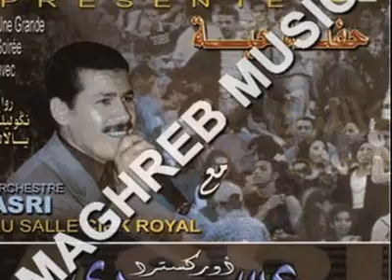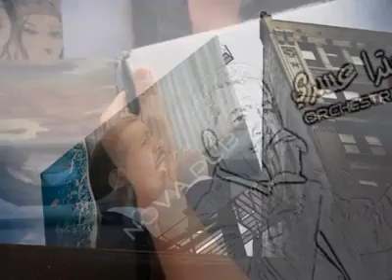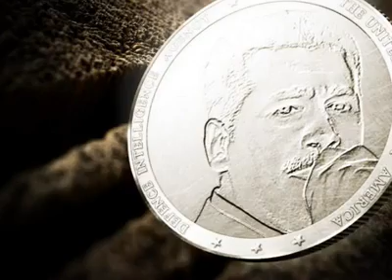Orchestre asri 3arllah sir w khalih